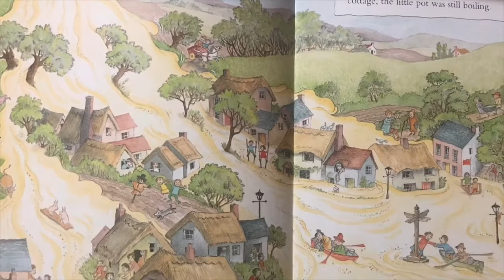The Magic Cooking Pot Story For Kids, English Comprehension Listening Practice. Nursery Story.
Get your kid interested in learning to read and speak English.
TEACH YOUR CHILD TO READ EARLY:
 COMPREHENSION QUESTIONS:
1) Why did Jenny go to the forest?
2)Who did Jenny meet in the forest?
3)What did the old woman give to Jenny?
4)What does jenny say to the pot when she wants soup?
5)What does Jenny say to the pot when she wants the pot to stop?